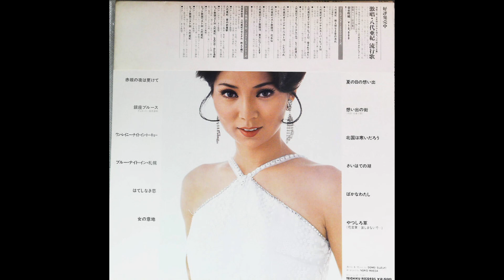Aki Yashiro - Akasaka no Yoru wa Fukete / 赤坂の夜は更けて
Aki Yashiro (八代亜紀) - Akasaka no Yoru wa Fukete (赤坂の夜は更けて)

Country: Japan
Album: Kareinaru On'nagokoro / 華麗なる女心
Released: 1978
Genre: Enka, Folk